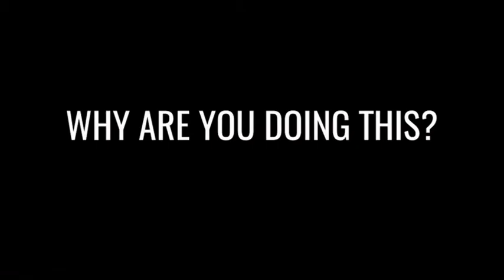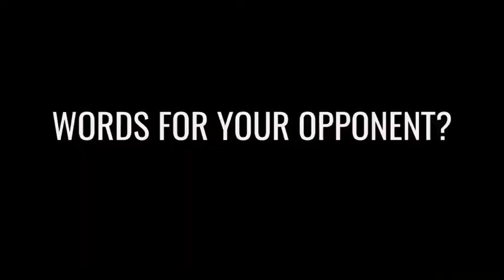Jerusha "Honey Bee" Hassell vs Maria "The Problem" Loy